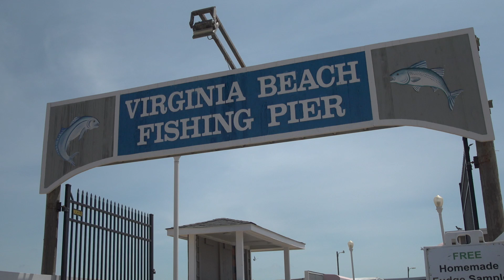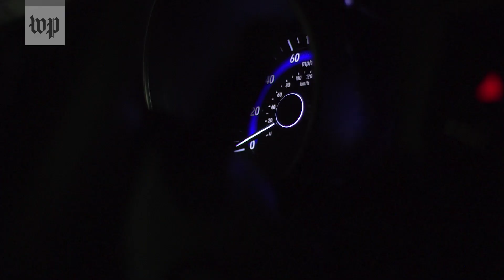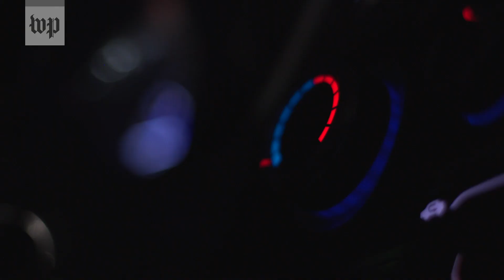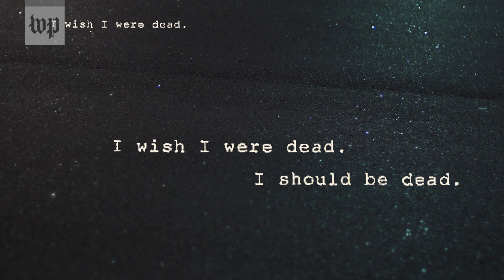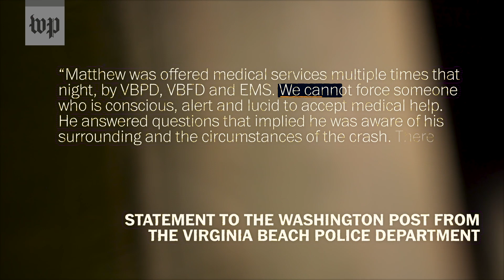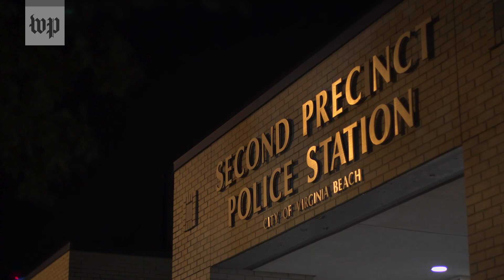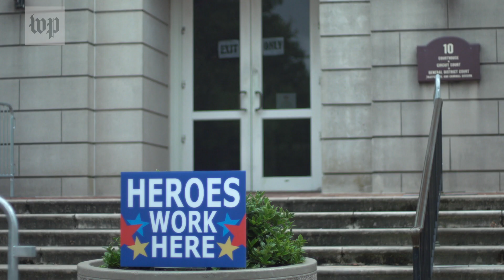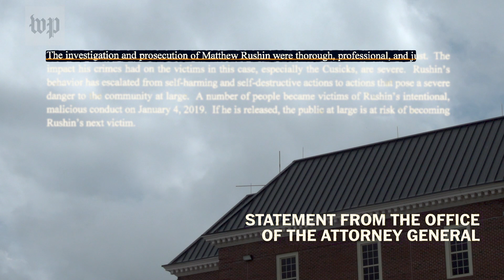How a Black autistic man is serving 10 years in prison for a car crash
On January 4, 2019, Matthew Rushin, a 20-year-old Black autistic man from Virginia Beach, caused a car crash that severely injured two people. Today he is serving a 10-year prison sentence, while his family has petitioned Virginia’s governor for a pardon. This short documentary revisits the night of the crash and its aftermath, exploring how Rushin’s autism may have affected his behavior and influenced the course of events. Was Rushin a danger to society, as prosecutors would later argue? Or was he, as advocates would claim, the victim of system that never sought to understand him?